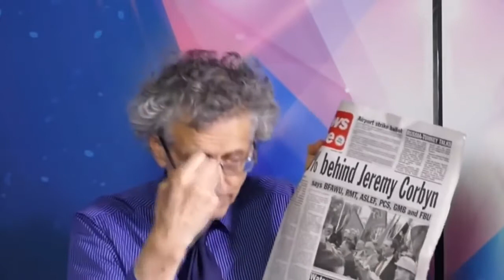Jeremy Corbyn Blairite Coup Explained YouTube 720p